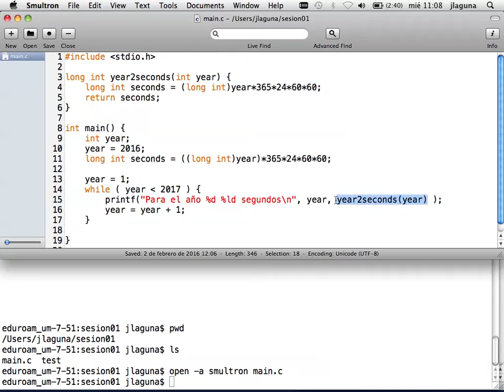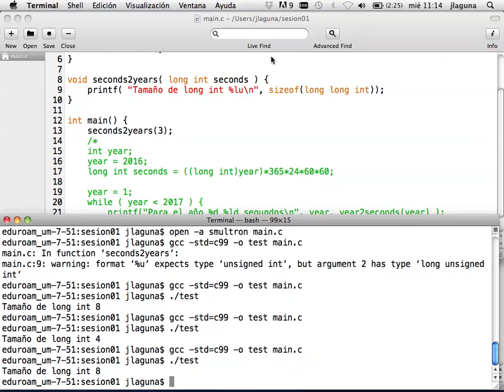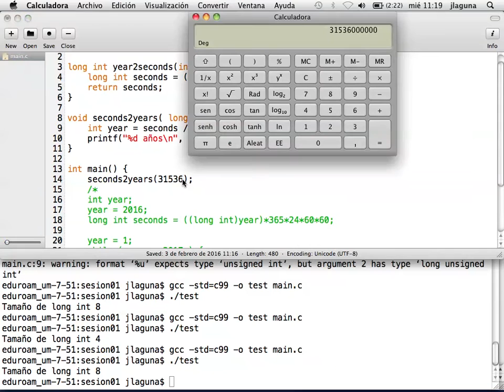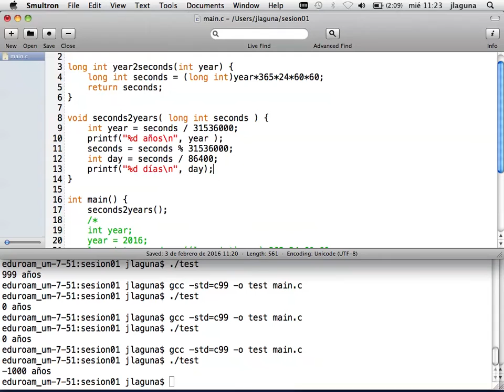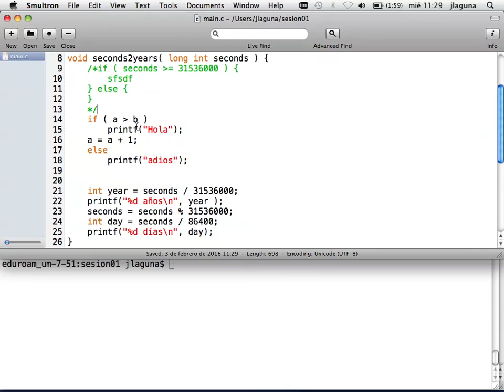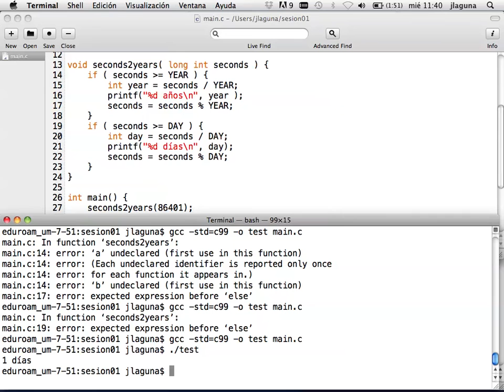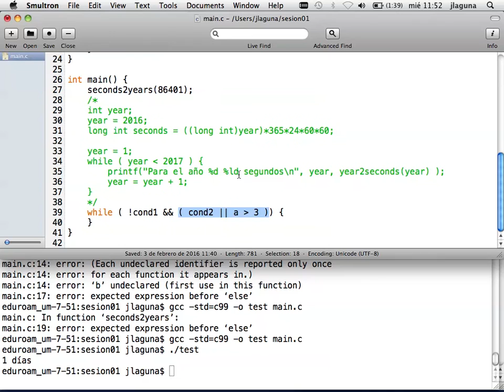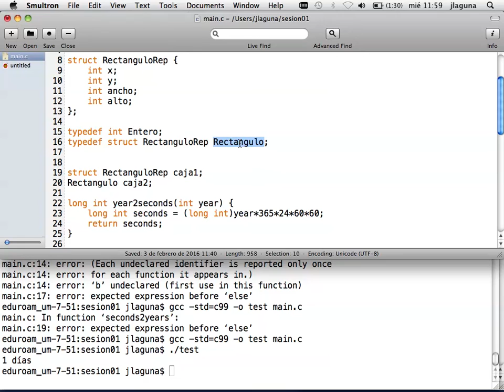Tecnología de la Programación - Curso 2015/16 - Grupo 1 - Sesión 02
En esta sesión (3 de febrero de 2016) estudiamos cómo hacer procedimientos en c, las bifurcaciones con if-else, la forma de definir constantes usando macros. Estudiamos los bucles tipo do-while y for y las expresiones booleanas.  Terminamos con una introducción a la definición de tipos con estructuras y typedef.